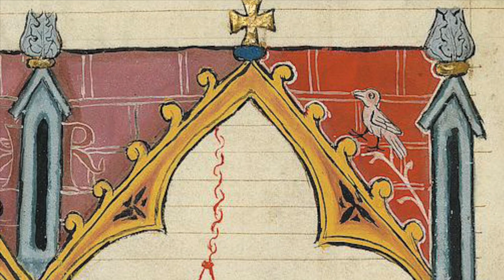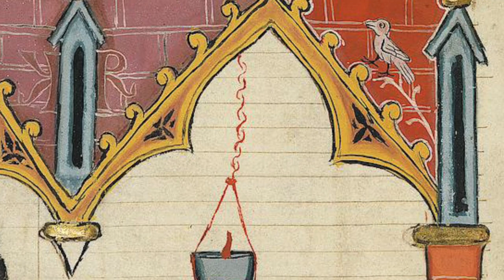First medieval music recording ever: Hans Joachim Moser - Gregorian, Troubadours and Minnesingers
Ensemble: Hans Joachim Moser
Album: Two Thousand Years of Music
Video: Codex Manesse, XIV secolo
This album dates from 1930 and is probably the first ever recording of early medieval music. It was made by the musicologist Hans Joachim Moser. Besides being a musicologist, Moser was also a singer and composer. He taught at the Berlin Conservatory and during World War II the Nazi German government wanted him as a member of the Ministry of Public Enlightenment and Propaganda. A few years later Hans Joachim Moser was accused of being Jewish or of sympathizing with Jews, probably due to his musical interest and researches on the various musical cultures of the world. However, Moser was a great scholar, too important for his researches and making him capitulate was impossible, so the charges were dropped. The tracks presented in this video are extracted from his masterpiece "Two Thousand Years of Music" where Moser, in the 30s of the twentieth century, gathered, and often sang himself, music ranging from ancient Greece to the Baroque obviously also passing through Jewish musical culture.
In the video I have included only the parts ranging from Gregorian chant to the music of Minnesangers.
Just think: the versions you'll hear here, like Raimbaut de Vaqueiras' famous Kalenda Maya, have probably never been recorded before!

MUSICA MEDIEVALE

Extract I:
Gregorian Chant: Gradual "Misit dominus verbum suum" from the Mass for the second Sunday after Epiphany.
Extract II:
Early Polyphonic Music: Pilgrim's Song (3 part), "Congaudeant Catholic" - From Santiago de Compostella 12th Century.
Exctract III:
Troubadors: Kalenda maya, Raimbaut de Vaqueiras; Pois preyatz me, senhor; Bernart de Ventadorn; (The same in middle high German paraphrased)
Extract IV:
The Minnesinger: Crusader's Song, Walter von der Vogelweide; Satire against Rudolf von Hapsburg, Prince Wizlaw of Rugen; Minnesong.
Performer: Hans Joachim Moser
🌻 The monetization of this channel is disabled to offer the highest possible listening quality.